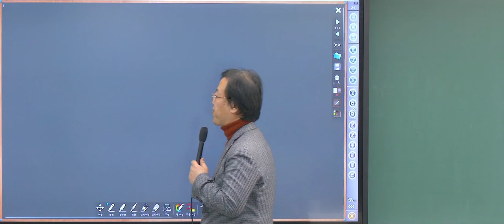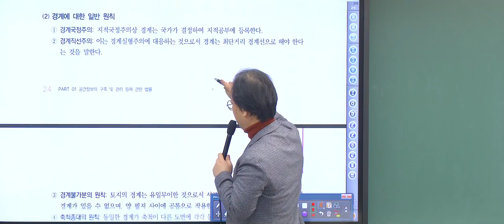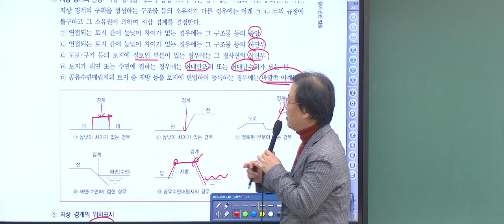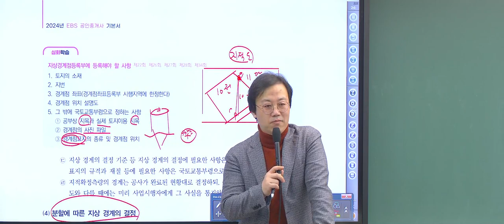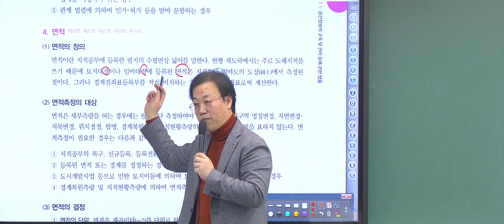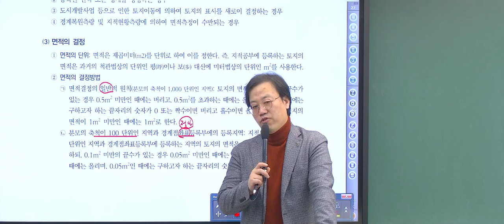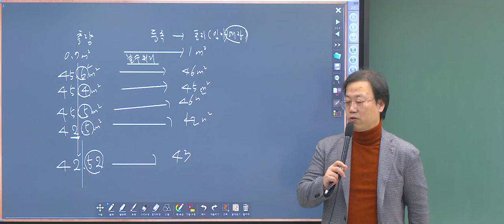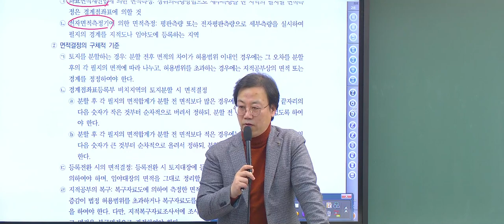[공인중개사 자격증] 2024년 EBS 공인중개사 시험일정 및 시험과목 2차 공시법 기본이론 양기백 교수 - 4강